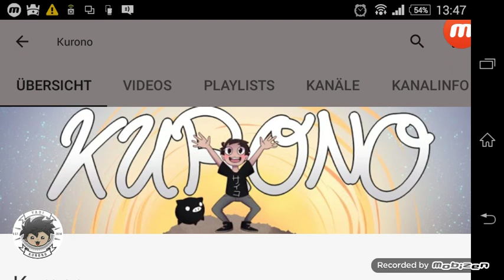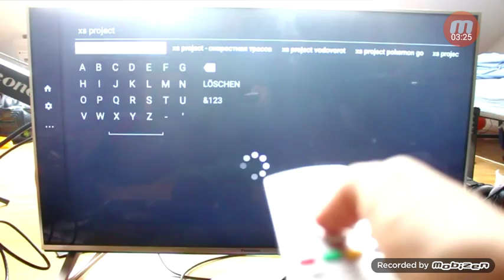20 Q-BIET METER FETTSACK